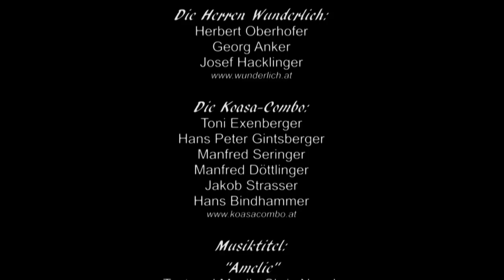AMELIE Die Herren Wunderlich und die Koasa-Combo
Die Herren Wunderlich präsentieren ihr erstes Musikvideo. "Amelie, ich bin ja so verliebt in Deine Knie..." Für dieses Musikstück haben sich die Herren Wunderlich eine musikalische Verstärkung geholt. Die Koasa Combo!!!